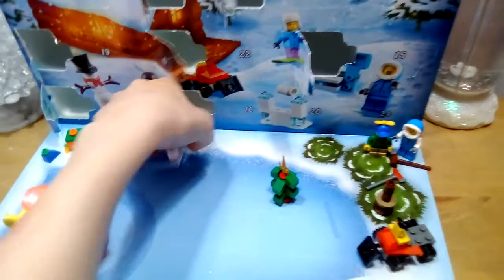Count down to Christmas day number 9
A big shout out to all of my subscribers and thank you all so much for your love and support